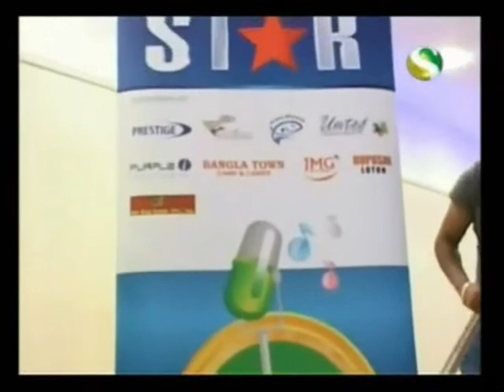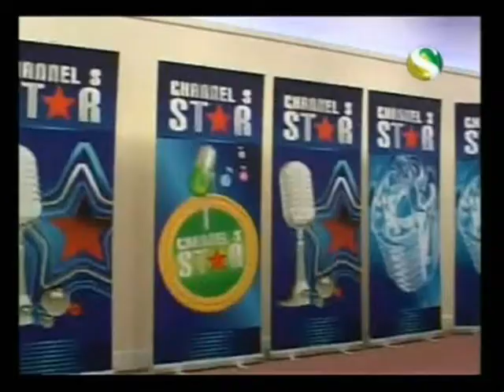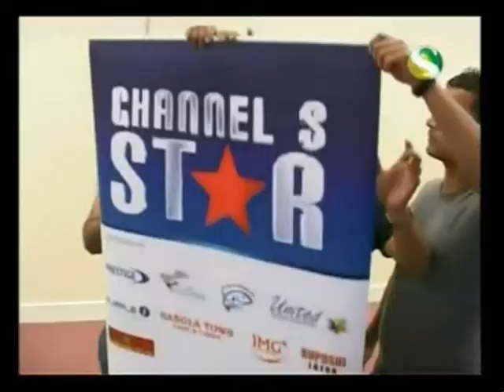channel s star program in birmingham feb 2011